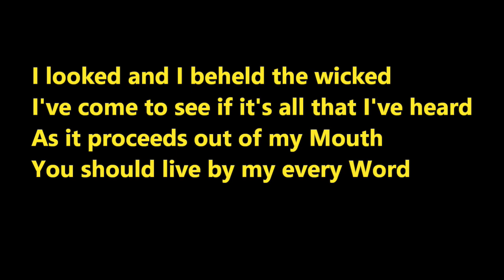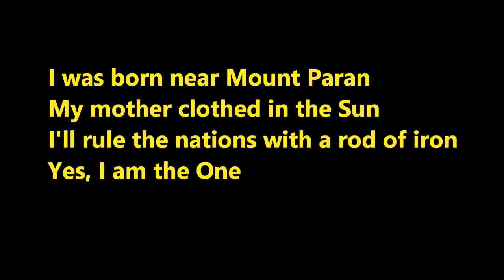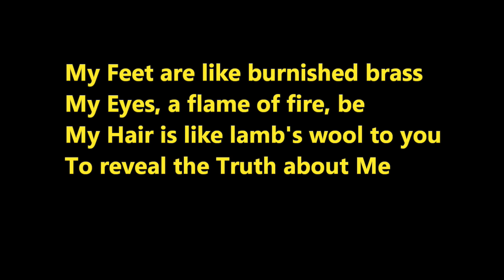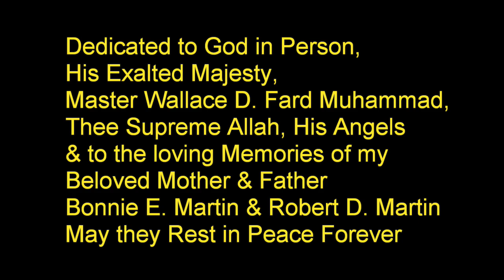The Truth About Me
A Rap about the Person of God Himself using thought provoking Biblical references.